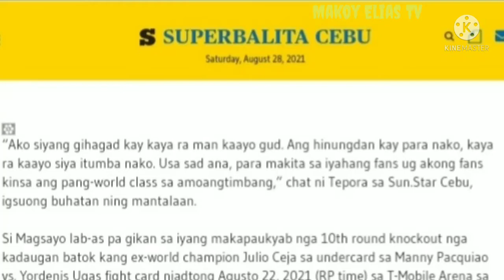JHACK TEPORA hinamon si MARK MAGSAYO , pababagsakin daw niya,.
Jhack Tepora naghamon kay Mark Magsayo.